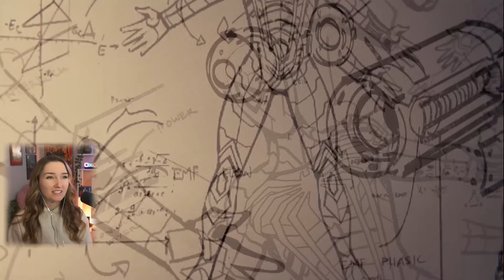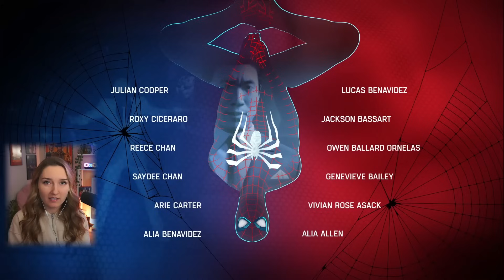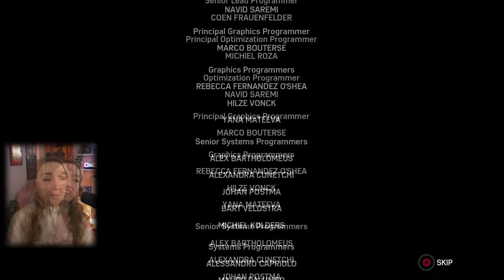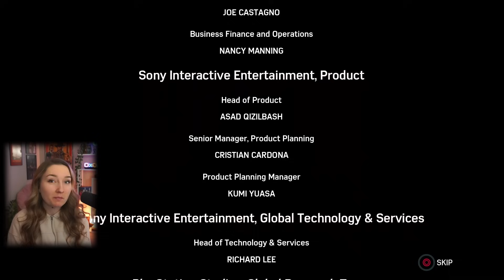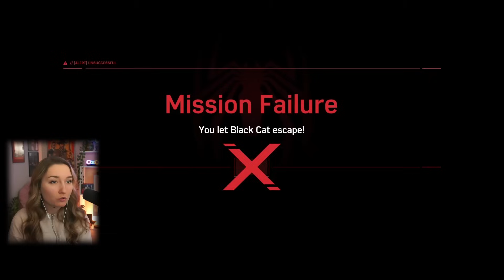ENDING REACTION + Black Cat DLC | First Time Playing Spiderman 2018 (Remastered) | Part 14